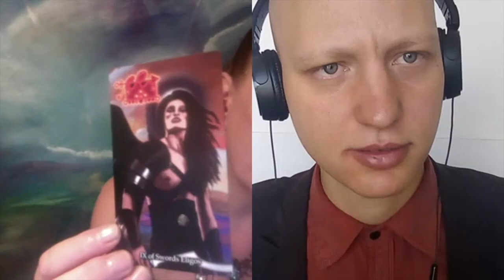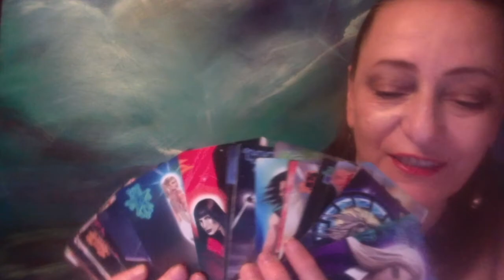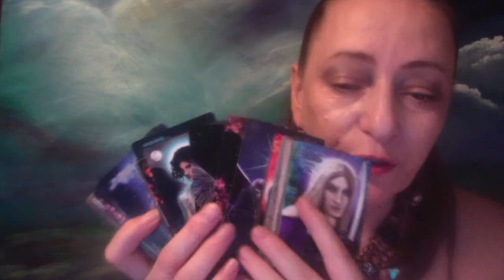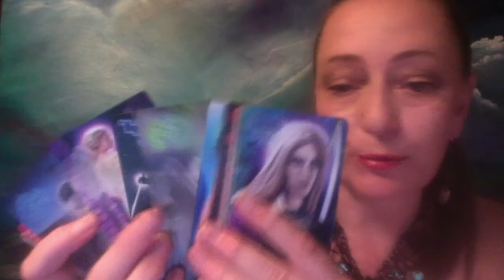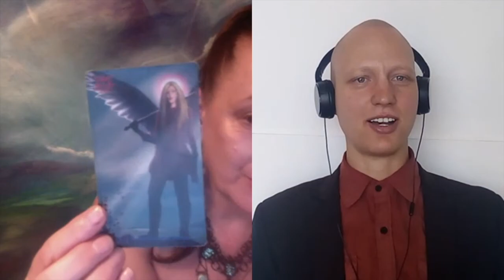T4S TV 1|Topics Include: Benefits of Yoga, Demon Communication, Satanic Tarot|2020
T4S TV
Episode (1)

Welcome Truth Seekers! In this episode, the T4S Clergy converse regarding benefits of yoga practice, goals of the T4S, creation of the Satanic Tarot's, ghostly encounters/Demon Communications, plus HPS ZolaLuckyStar gives HP Black Mamba a spur of the moment tarot reading.

We regret some audio/video may be a bit rough. There was a lot of interference happening which occurs when you're talking about things the enemy doesn't want discussed. These podcasts are not scripted; we can't re-create a conversation. This one being quite interesting, the decision was made to publish despite it's not being perfect and make the best of it.

Bear with us we're on a learning curve :)

We look forward to many more episodes to come; inviting other people on for lively discussions.

Satan and Satanists are painted as monsters but we aren't. T4S TV is here to give us a face and a voice. We're not hiding in the shadows. We're the real deal.

Thank you to all our supporters who have contributed mightily along the way with their time and energy - you know who you are (heart); A big thank you to Satan and His Demons for their support also.

Hail Satan!